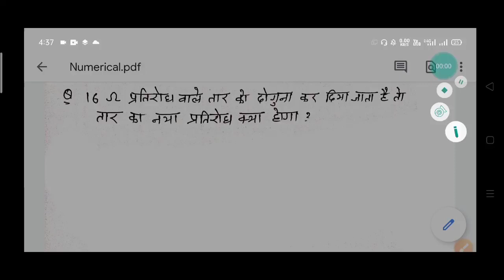What are numerical in science? / How do you solve scientific Numericals?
SCIENCE NUMERICAL | GROUP - D | NTPC | IMPORTANT SCIENCE QUESTIONS | RATAN SIR |

How do you solve scientific Numericals?
Why are numericals important in science?
What are Numericals in physics?